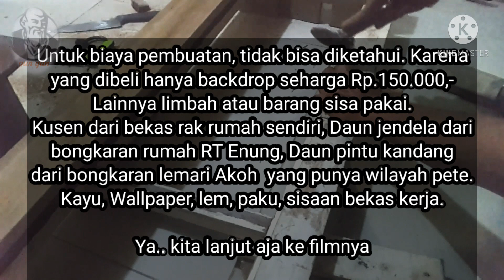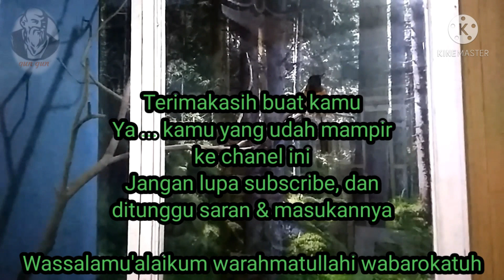aviary murai batu dalam rumah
Memindahkan suasana pagi hari waktu camping dicurug Cihurang (ada videonya dichanel ini). Sekaligus untuk nernak murai batu yang selama ini zonk. Mohon doanya ya, semoga ternaknya berhasil, nggak zonk lagi.

kandang ini dapat buat ternak: kandang ternak murai batu, kandang ternak batu minimalis,kandang ternak kenari, kandang ternak kacer, kandang ternak perkutut, kandang ternak lovebird, kandakecuali kandang ternak ayam atau kandang ternak bebek

Kandang ternak untuk murai batu, terbuat dari kayu limbah yang ada disekitar kita, ada bekas bongkaran rumah berupa jendela, ada jelausy, kayu fancy dengan veneer, wall paper sisa, Alhasil walaupun dari barang bekas tetapi setidaknya dari dalam rumah dapat memandang seolah halaman rumah adalah hutan atau pemandangan alam, dan plus burung murai yang sedang diternakan.

Terimakasih jendelanya Pak RT 7 Graha Cibadak yang sekarang sudah jadi Kades di Pandeglang.

kandang ini dapat buat ternak: kandang ternak murai batu, kandang ternak batu minimalis,kandang ternak kenari, kandang ternak kacer, kandang ternak perkutut, kandang ternak lovebird, kandang ternak branjangan, puter, tekukur, merpati hias (kipas, fancy tail, hana pouter,gondok, santinet, dll)  kecuali kandang ternak ayam atau kandang ternak bebek kekecilan kalih.